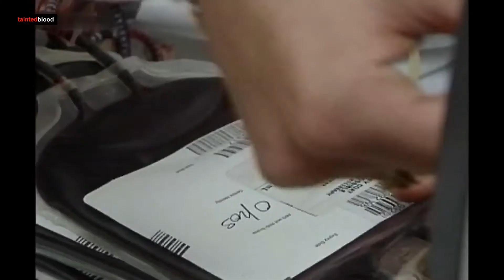ITV Anglia East News : 17th August 2022 with Michelle Tolley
ITV Anglia East News : Wednesday 17th August 2022

With Michelle Tolley.